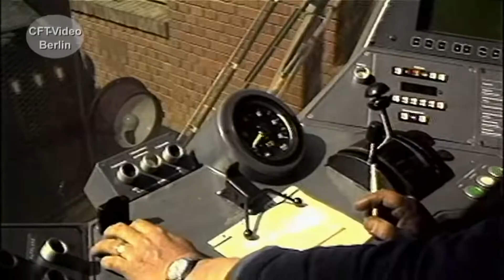S-Bahn Berlin, 1988, Baureihe 480 auf Probefahrt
1988: Die Montage von zusätzlichen Schallabsorbern, führte 480 001 nochmals zur Waggonunion. Sehen Sie Probefahrten auf der damals stillgelegten Strecke nach Heiligensee und die Überführung nach Gesundbrunnen. Viel Spaß beim Anschauen. Für nur 2,99/Monat oder 3,99/Monat Kanalmitglied werden und inzwischen 193 oder 214 Filme in voller Länge und ohne Werbung Anschauen